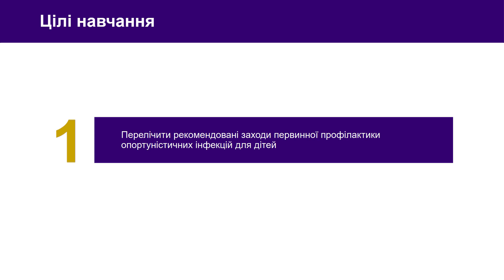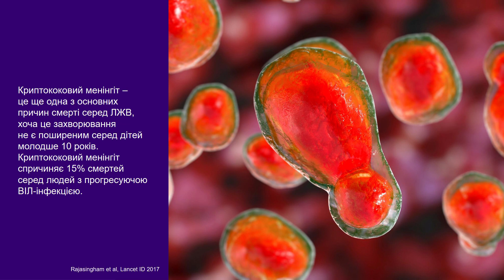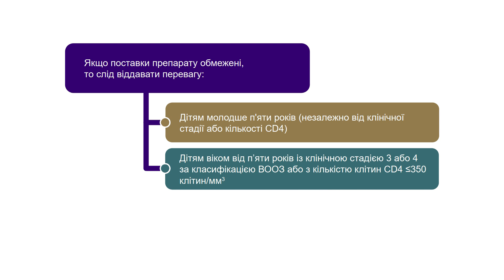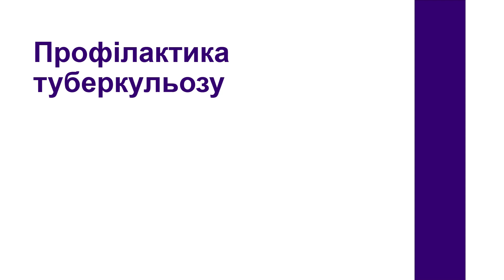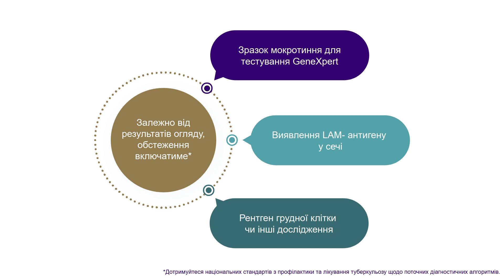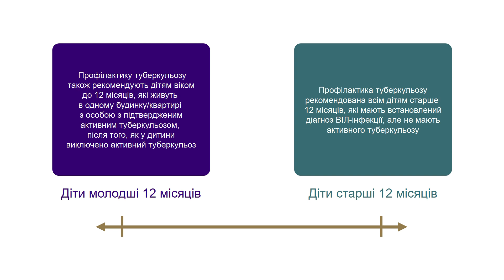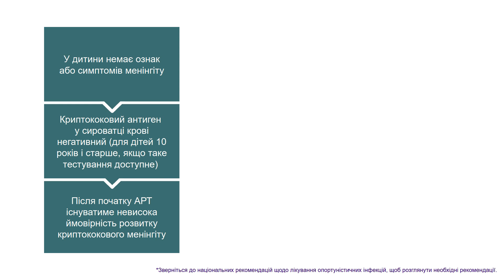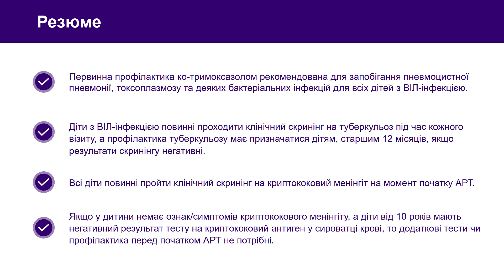3.3 Профілактика опортуністичних інфекцій